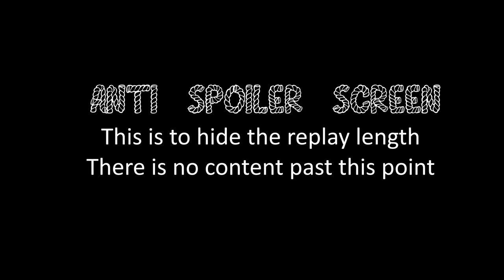COH3 FPV Huge armor battles late game USF vs Wehr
Company of Heroes 3 First Person View Game US Forces Special Operations vs Wehrmacht Mechanized on Twin Beaches